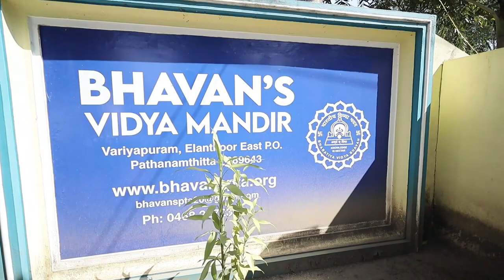Annual Day Bhavaneeyam 2k 24 (Part 1)